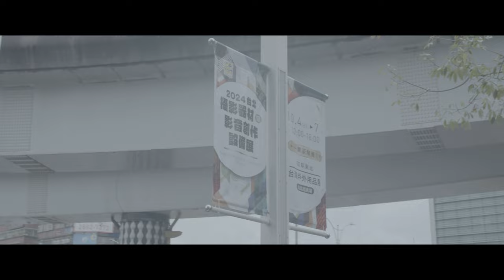【頂尖攝影盛會】南港展覽館軍火庫相機特賣鐵頭神牛引領燈光創作 2